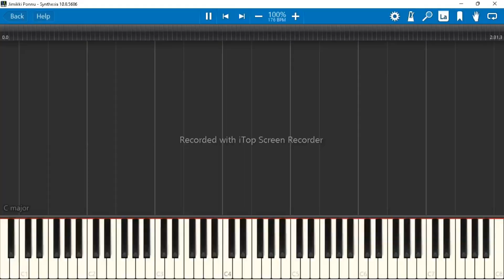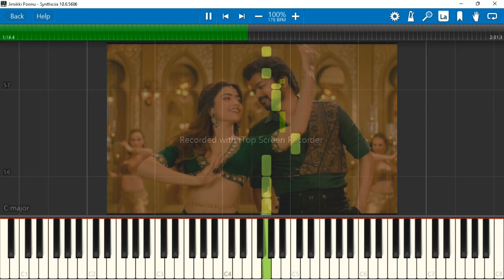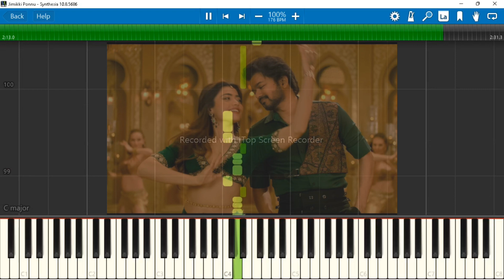JIMIKKI PONNU-KEYBOARD TUTORIAL-VARISU-S.THAMAN-MUSIC SHEET-MID FILE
For Mid File,Western Music Notes In Natation And Caranatic Music Notes Contact:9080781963